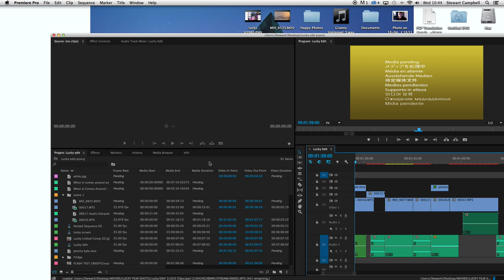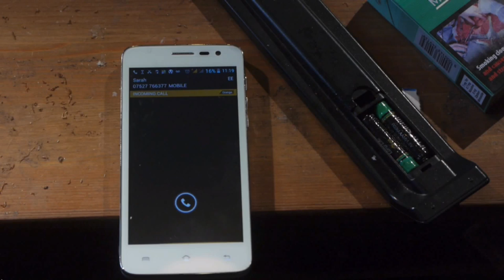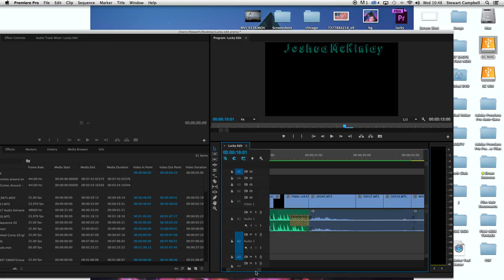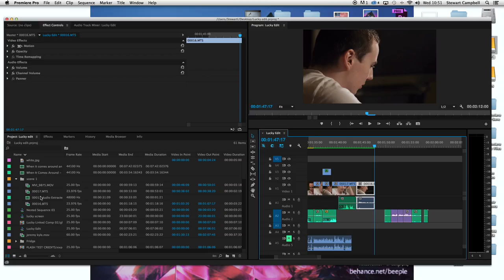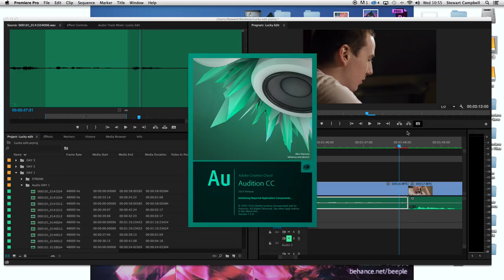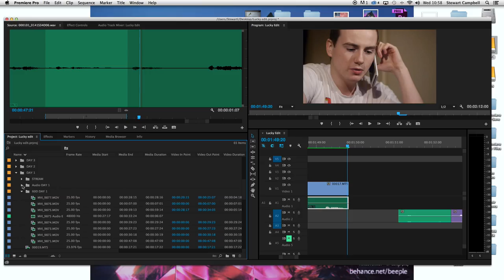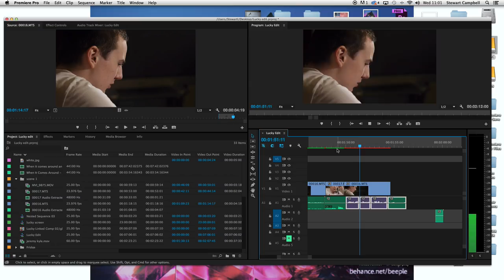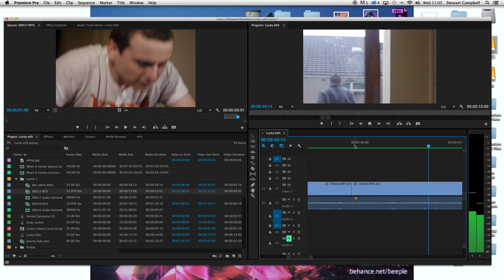POST PRODUCTION VLOG 3